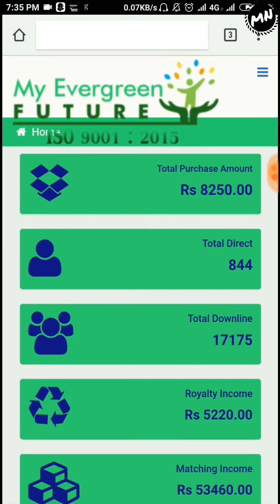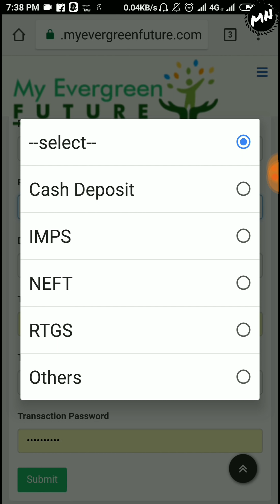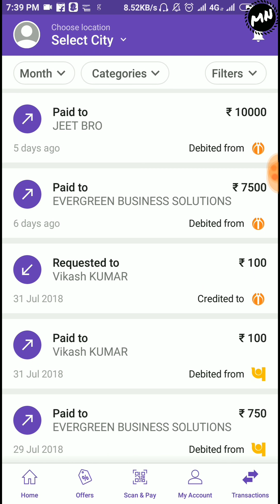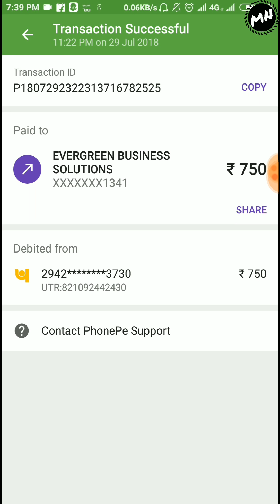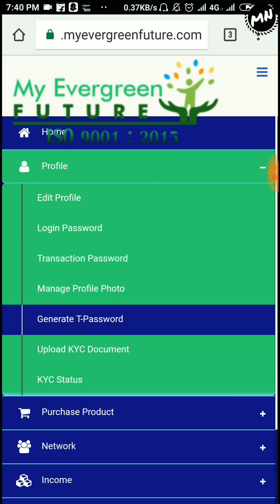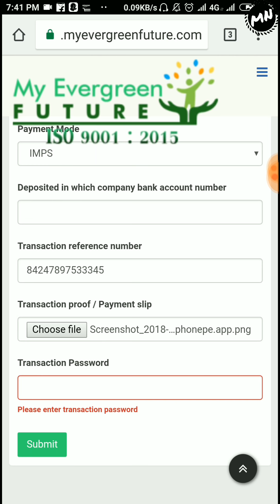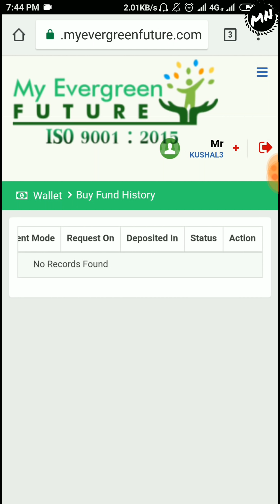myevergreenfuture How to Purchase Fund | TECHNO JEET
My Evergreen Future Full Plan इस वीडियो को देखने के बाद कोई भी वीडियो देखने के जरूत नही

Sponser Id :_ 5⃣2⃣5⃣1⃣4⃣6⃣

Top leaders

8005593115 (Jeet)